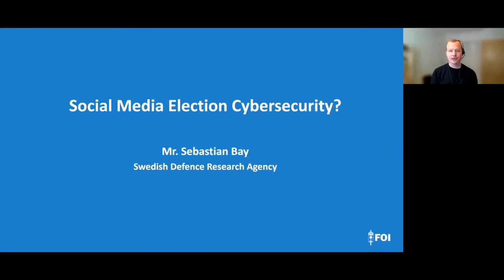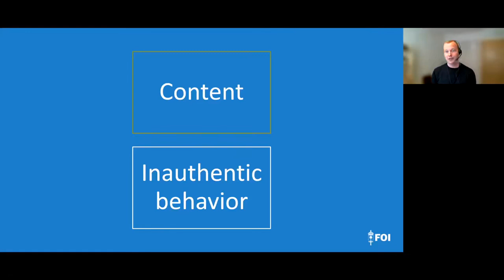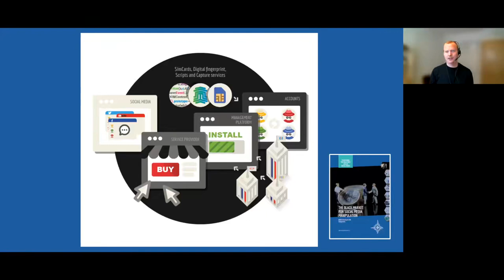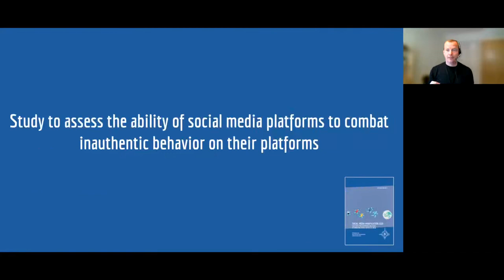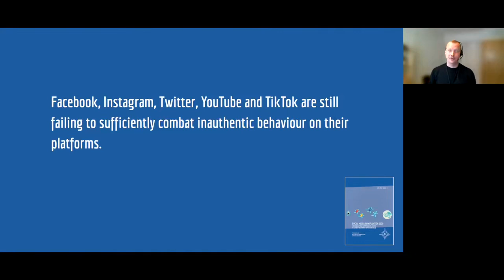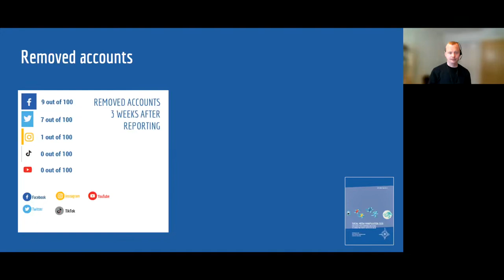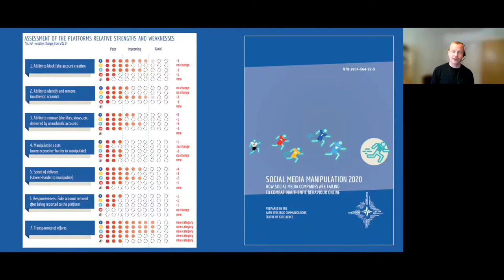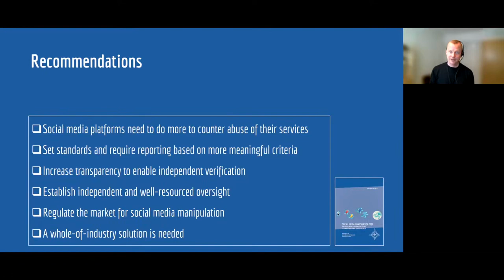DEF CON 29 Voting Village - Sebastian Bay - Social Media Security = Election Security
Digital disinformation is a significant threat to trusted elections and poses a cybersecurity challenge for social media companies. Fake accounts spread content to authentic users, mislead users, and trick users into believing content is more popular. The global market for this kind of media manipulation is extensive and growing - many providers openly market their fake engagement services.

Sebastian Bay and his fellow researchers from NATO StratCom CoE bought fake engagement on Facebook, Instagram, Twitter, Youtube and Tik Tok to assess the social media companies’ ability to combat media manipulation. This presentation explores their findings, highlights the differences between social media platforms, and provides recommendations for companies and policy makers.